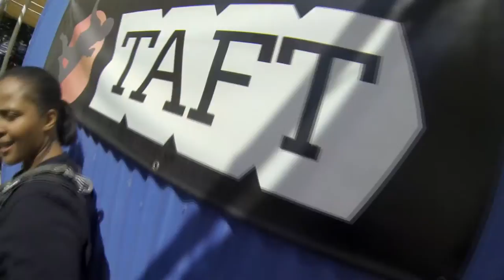Julia Taylor Skydive Taft.